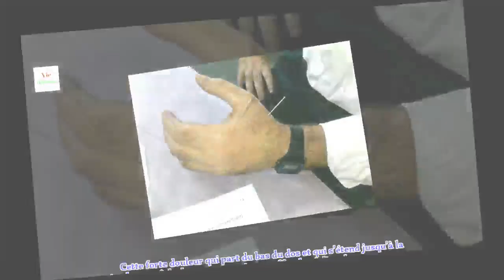Le point Ling Gu : soulagement immédiat de la sciatique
Dans l’acupuncture, il faut savoir qu’il existe différents points vitaux qui, lorsqu’ils sont travaillés nous apportent du bien-être et éliminent les douleurs ou les maladies.